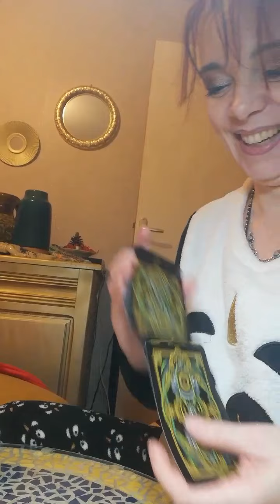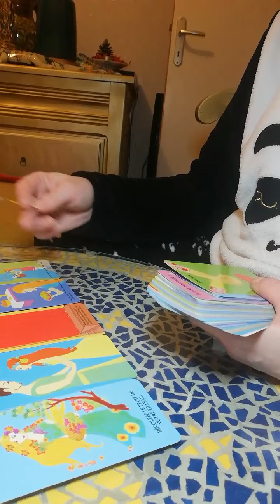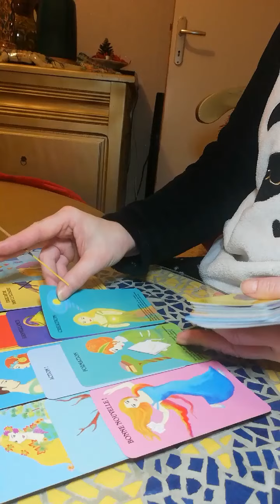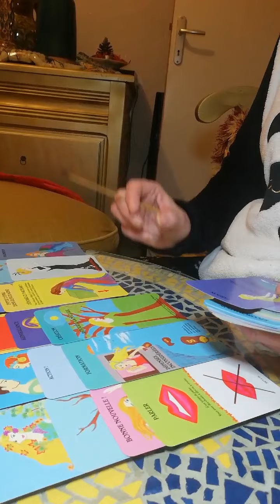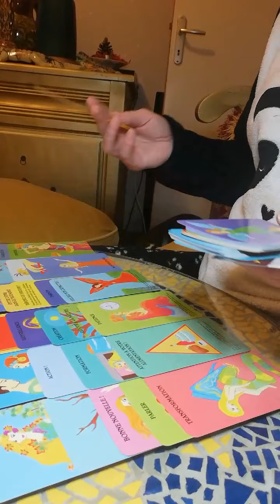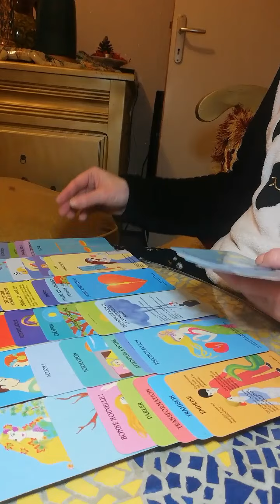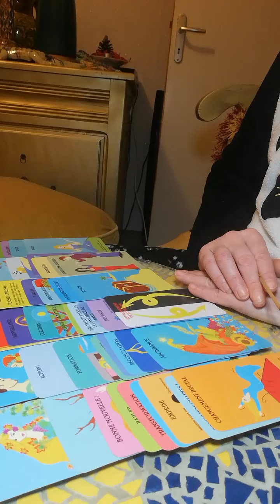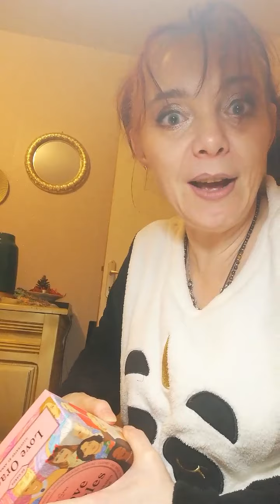Guidance sentimentale intempo. L amour a la Pablo Picasso😁 😊🙏🌺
Bcp d artistes ou autres vivent leur amour à la façon de Pablo Picasso. Meme.si ce fit un grand peintre est ce une référence en amour ?

Passez un très bons moments  mes boubous d amour 😊🙏🌺